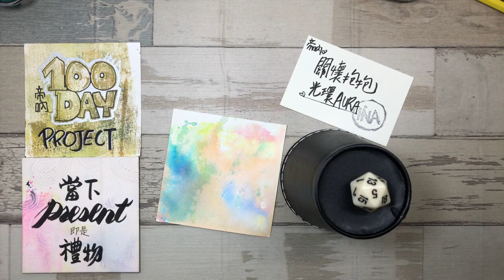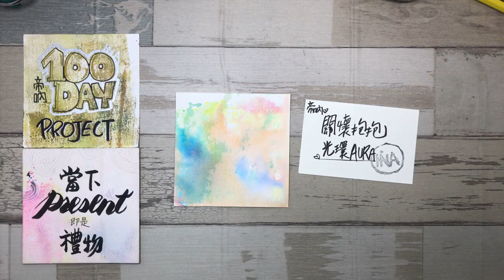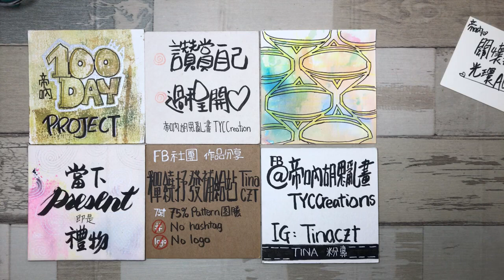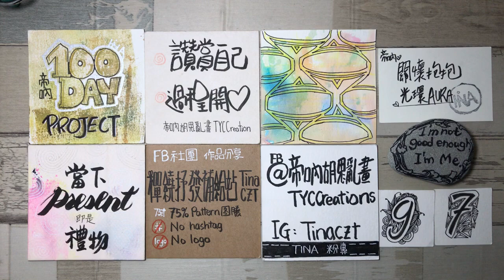Day 97 超簡單禪繞入手100天 ❤️帝吶圖騰 數字禪繞 ❤️TinaCZTtangle+numbers | How to draw Goodtime 好時光 |goodtimezentangle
使用筆材: 日本櫻花牌水漾/月光/PN筆 & Artline 代針筆  / 2B 鉛筆 /台灣製紙筆1號/ 白炭筆
專用紙磚: 帝吶紙磚
禪繞畫不需有繪畫基礎，不具象，無同一光源限制，圖騰沒有前後順序，每個可獨立學習，每天都是趟快樂又驚奇的線上旅程。
在帝吶的帶領下，個個圖騰輕鬆上手，經典又多變化。
在禪繞裡 沒有先來後到，只有當下。
相信自己， 您就可以出發
只要出發，您就往認識自己的路上囉!
每天一圖騰，開心舒壓的旅程
每天一圖騰，當下是永恆
Have Fun!

本系列之禪繞畫圖騰示範教案為帝吶老師直播活動分享，若有仿圖跟畫，使用於教學，社群媒體分享或商業用途，為尊重原創者，敬請務必標出處 @帝吶胡思亂畫TYCCreations。特此說明，謝謝。